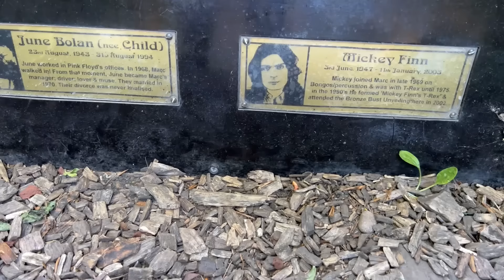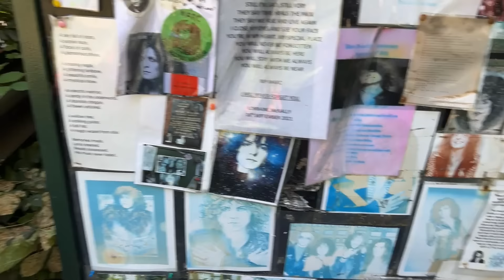Marc Bolan's Crash Site -Famous Graves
Todays Famous Grave we visit and pay our respects to Marc Bolan  born Mark Feld; 30 September 1947 – 16 September 1977) was an English musician, singer and songwriter. He was one of the pioneers of the glam rock movement in the early 1970s with his band T. Rex.